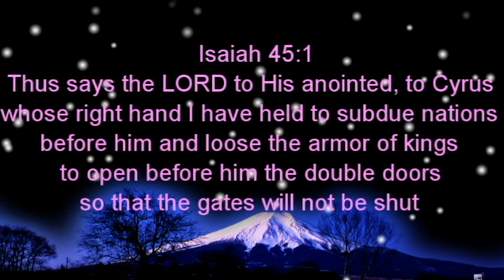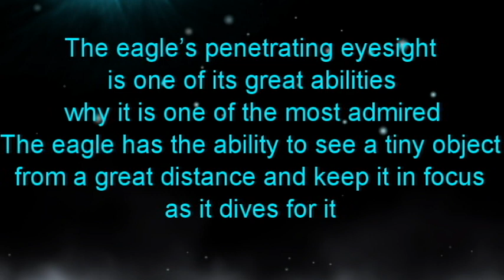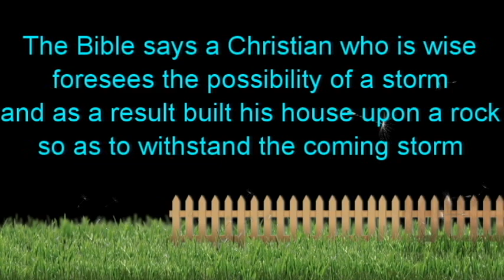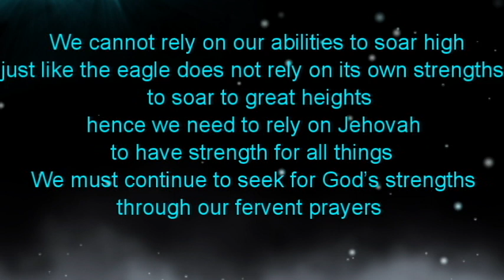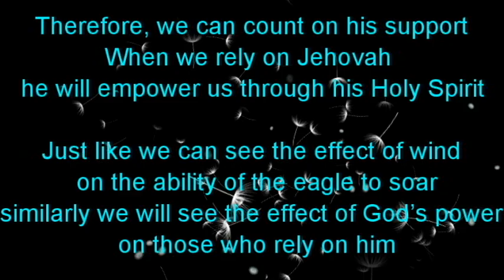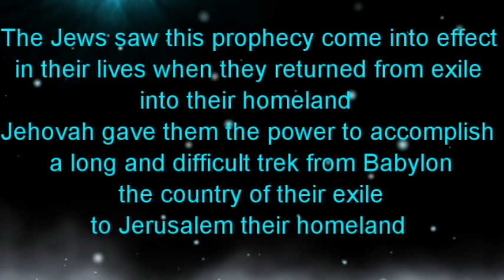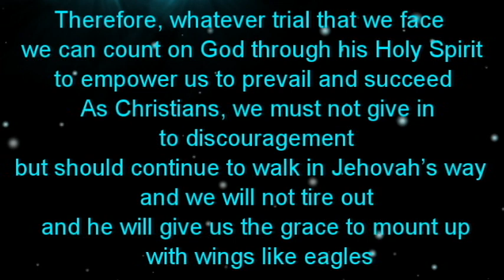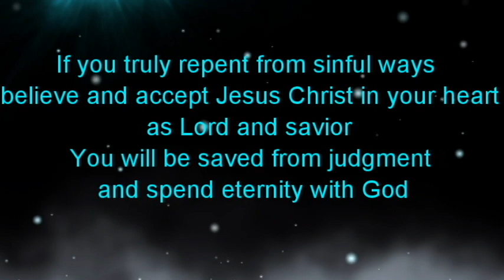MOUNTING UP WITH WINGS LIKE EAGLE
The eagle is one of the most frequently mentioned animals in the Scriptures because of its great qualities. The effortless flight of the eagle is a striking illustration of how the strength of Jehovah can lift us up spiritually and emotionally so that we can do supernatural things effortlessly.

Just like the eagle effortless flight, those who wait and trust in Jehovah will gain strength from God, and given spiritual wings to soar above difficulties and opposition.